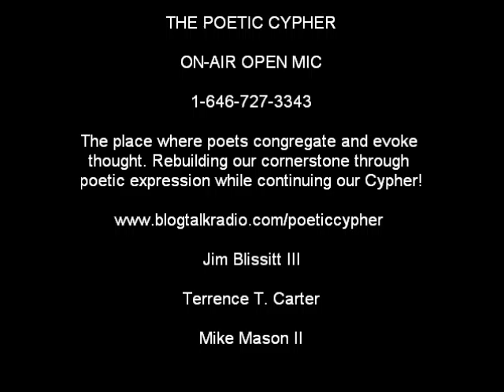The Poetic Cypher